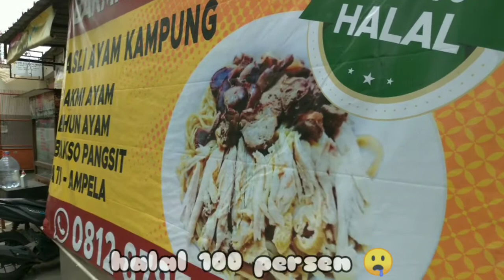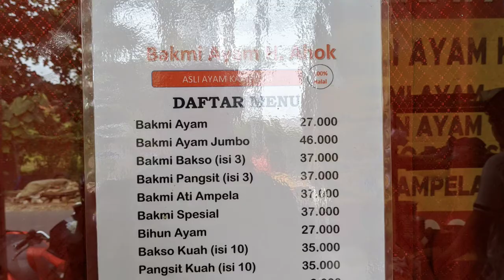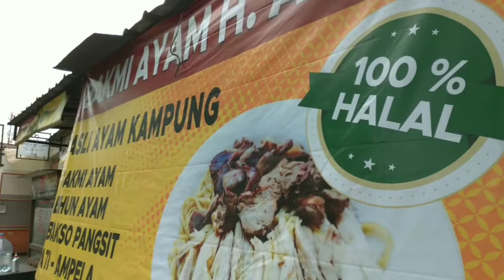kulinerjakbar WARUNG BAKMI HALAL JUALAN TOPING AYAM | BAKMI AYAM H AHOK DURI KOSAMBI